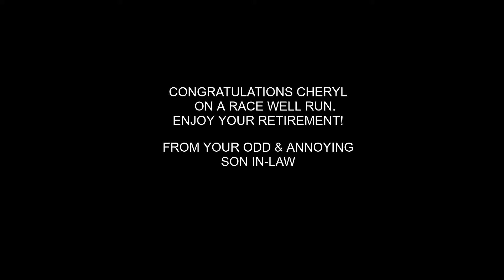Elton John - Rocket Man - CATOINMOTION Saxophone cover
CATOINMOTION sax cover of  "Rocketman" by Elton John performed out his Bruxelles apartment window.

I'd like to dedicate this song to my mother in-law. Congratulations on your retirement!

MY GEAR
Here are all the items I use to produce these videos:
Sax Mic
Acer Aspire 5 A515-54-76TA 15.6" Notebook
Bose SoundLink Around Ear Wireless Headphones II

CAMERAS - (Are you on a budget? Yeah, me too...)

One Plus 7T (For what you pay you get an awesome 4k camera that is cheaper than any mirrorless camera out there. Bonus? It's a sick affordable phone)
Nikon 1 J5 mirrorless (love this camera, small, light, tons of lens types and affordable)
Canon EOS Rebel T6 (you should upgrade to a prime lens)

BIO
I'm CATOINMOTION, an international saxophonist from Toronto, but based in Belgium. I specialize in covering all your favourite pop tunes for events! My pages are dedicated to following me through my day to day as I touch the  lives of others through my music and entertainment =)

LYRICS
She packed my bags last night pre-flight
Zero hour nine AM
And I'm gonna be high as a kite by then
I miss the earth so much I miss my wife
It's lonely out in space
On such a timeless flight
'Till touch down brings me round again to find
Oh no no no I'm a rocket man
Rocket man burning out his fuse up here alone
Mars ain't the kind of place to raise your kids
In fact it's cold as hell
And there's no one there to raise them if you did
And all this science I don't understand
It's just my job five days a week
A rocket man, a rocket man